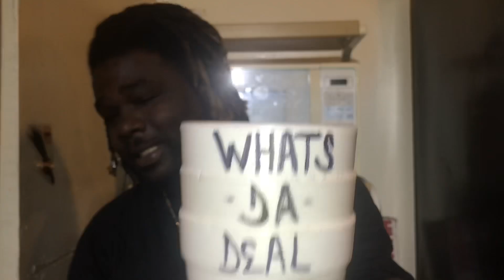Juneonnabeat // Casper Locs // Sneaks “ DEVILS KNOCKING AT MY DOOR “ Reaction